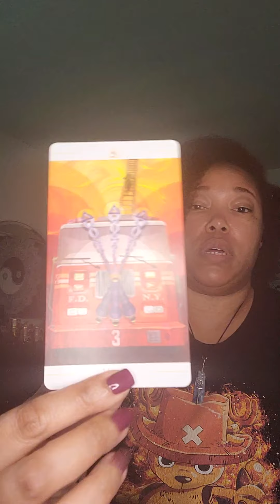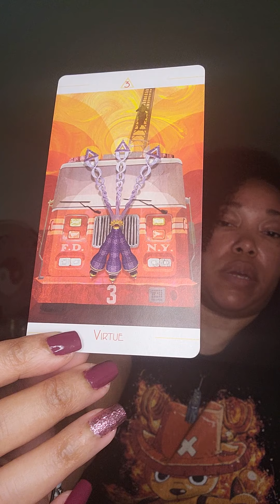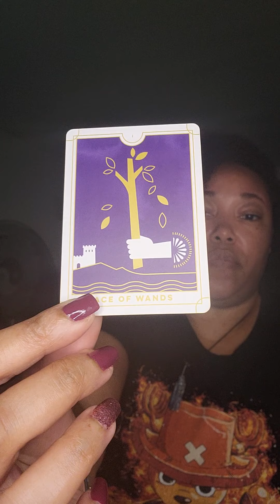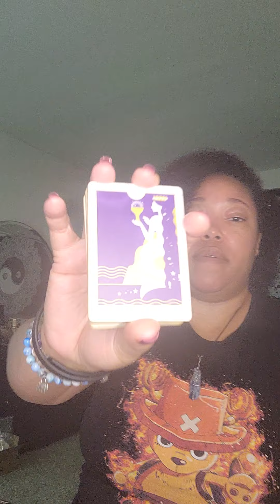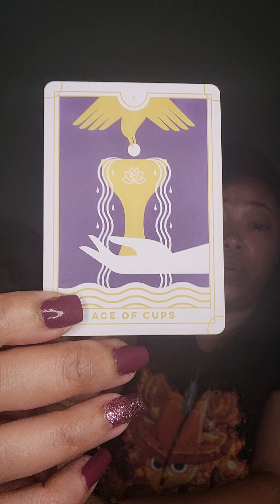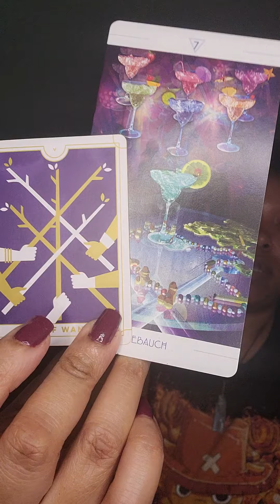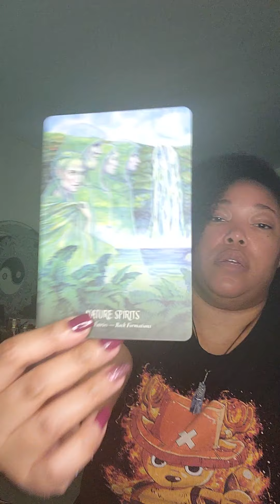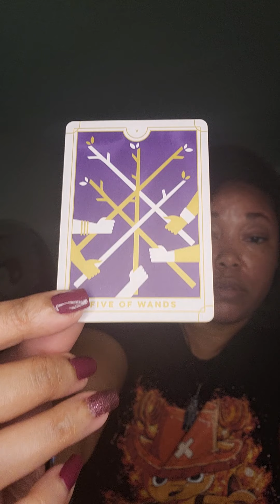Pisces ~ A Word From The Ancestors